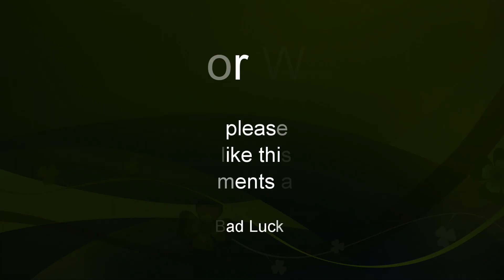New Plant - A Rose from a Rose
Strange 'package' arrived yesterday! See what I got and who sent it - needed to look this one up!